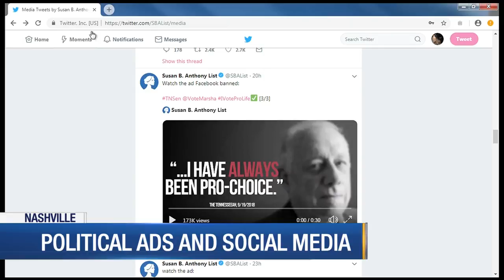Political ads and social media